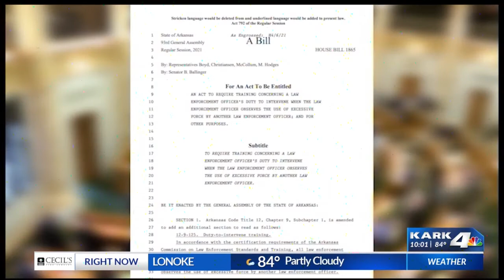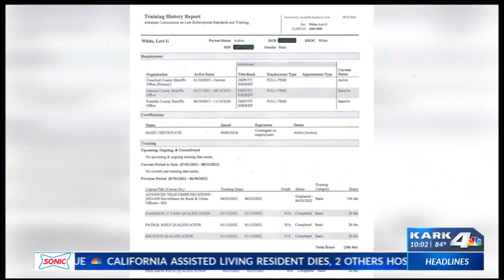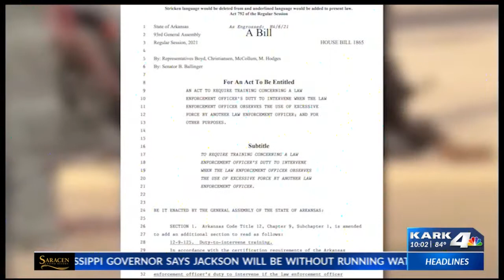Records show Crawford Co. sheriff's deputy in viral video had not undergone “Duty to Intervene" trai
In April of 2021, lawmakers passed the “Duty to Intervene’ law in Arkansas.